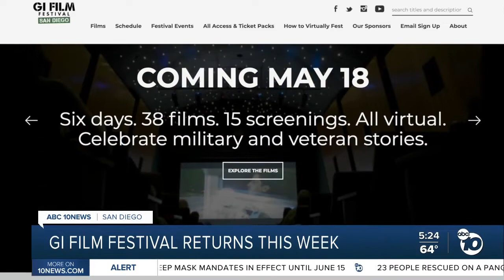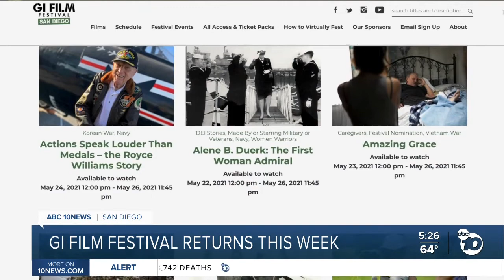San Diego's GI film festival returning virtually May 18-23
Despite the pandemic, the festival is expanding and screening more films than ever before.